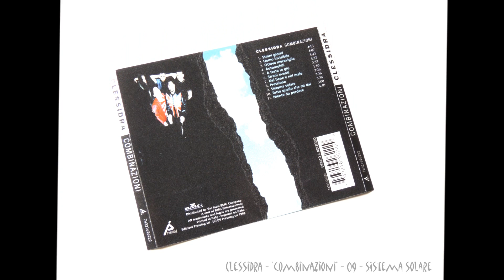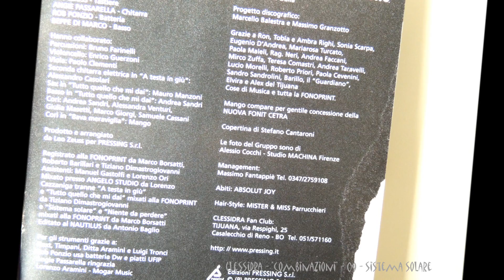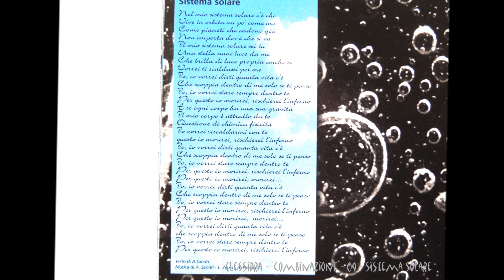Clessidra - Sistema solare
Clessidra - Sistema solare - album "Combinazioni" - 1998 Pressing BMG ©
CLESSIDRA:
ANDREA SANDRI - Voce
LEO ZEUSS - Tastiere
ANGIE PASSARELLA - Chitarre
ROBERTO PONZIO - Batteria
BEPPE DI MARCO - Basso

Hanno collaborato:
Percussioni: Bruno Farinelli
Violoncello: Enrico Guerzoni
Viola: Paolo Clementi
Seconda chitarra elettrica in "A testa in giù": Alessandro Casolari
Sax in "Tutto quello che mi dai": Mauro Manzoni
Basso in "Tutto quello che mi dai": Andrea Sandri
Cori: Andrea Sandri, Alessandra Venturi, Giulia Masetti, Marco Giorgi, Samuele Cassani
Cori in "Ottava Meraviglia": Mango

Prodotto e arrangiato da Leo Zeuss per Pressing SRL

Registrato alla FONOPRINT da Marco Borsatti, Roberto Barillari e Tiziano Dimastrogiovanni.
Assistenti: Manuel Gastolfi e Lorenzo Ori
Mixato presso ANGELO STUDIO da Lorenzo Cazzaniga tranne "A testa in giù" e "Tutto quello che mi dai"
mixati alla FONOPRINT da Tiziano Mastrogiovanni
e "Sistema Solare" e "Niente da perdere" mixati alla FONOPRINT da Marco Borsatti.

Editato al NAUTILUS da Antonio Baglio.

Per gli strumenti, grazie a:
Next, Timpani, Ditta Aramini e Luigi Tronci
Roberto Ponzio usa batteria DW e piatti UFIP
Angie Passarella ringrazia Lorenzo Aramini e Mogar Music
Beppe Di Marco ringrazia Sergio Tomassone strumenti musicali Bologna

Grazie a LUCIO DALLA

Progetto discografico Marcello Balestra e Massimo Granzotto

Grazie a Ron, Tobia e Ambra Righi, Sonia Scarpa, Eugenio D'Andrea, Mariarosa Turcato,
Paola Maielli, Rag.Neri, Andrea Faccani, Mirco Zuffa, Teresa Comastri, Andrea Taravelli,
Lucio Morelli, Roberto Priori, Paola Cevenini, Sandro Sandrolini, Barillo, il "Guardiano",
Elvira e Alex del Tijuana, Cose di Musica e tutta la FONOPRINT.

Mango compare per gentile concessione della NUOVA FONIT CETRA.

Copertina di Stefano Cantaroni.

Le foto del gruppo sono di Alessio Cocchi - STUDIO MACHINA Firenze.

Management MASSIMO FANTAPIE'

Abiti ABSOLUTE JOY

Hair-Style MISTER & MISS Parrucchieri

Edizioni PRESSING SRL 1998